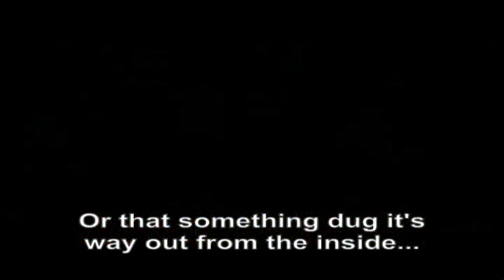Parasite Quarantine teaser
The teaser to upcoming zombie horror movie, Parasite Quarantine.